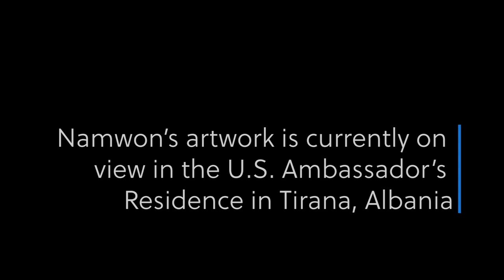3 Questions Digital Series with Namwon Choi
An interview from Art in Embassies 3 Questions Digital Series with Namwon Choi, who speaks about her creative process and artwork at the U.S. Ambassador's residence in Tirana, Albania.